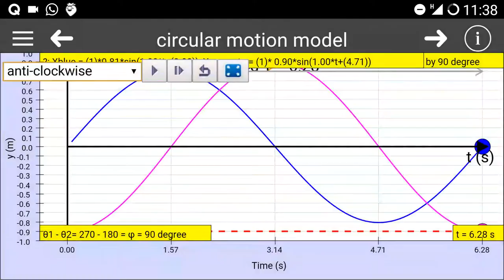Circular motion phase difference